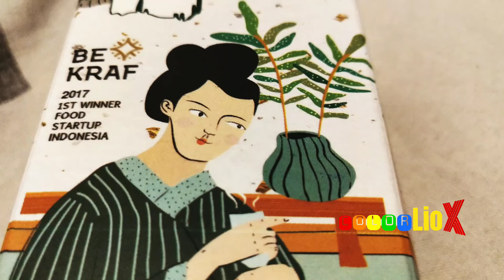Matcha. Japanese Green Tea.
Japanese Matcha Green Tea from Yogyakarta.
Unboxing Matchamu and testing it for the first time. Translation from Indonesian:
selamat makan - bon appétit
sudah - finished

The music in this video:
    Title: An Eastern Tale
    Artist: Kyle Preston
    Album: Taxi Music

Music and SFX used in this video are subject to copyright.
I am the owner of unlimited license that gives me right to use and process these tracks in any personal and commercial projects.
If you are interested to know more about affordable music solutions, how to get fully licensed and avoid being banned or having any other legal issues please contact me in the comment below. You can also get extra benefits due to my recommendation.